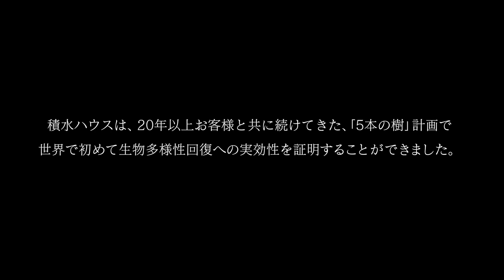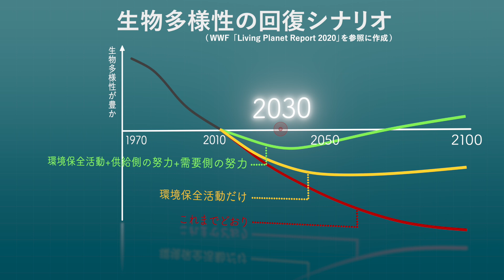都市の生物多様性とネイチャー・ポジティブ ～積水ハウス 「5本の樹」計画～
1970年代以降、都市化に伴い、都市における生き物の生息地が激減してきました。
積水ハウスでは、2001年より「5本の樹」計画として、都市に緑のネットワークをつくり、生物多様性保全を推進してきました。
近年、年に約100万本のペースで植栽を実現し、2021年には琉球大学との共同検証によって、この生物多様性の回復効果を数値的に検証することに成功しました。
積水ハウスは、個人一人ひとりが取り組むことができる「5本の樹」計画の活動を推進することで、ネイチャー・ポジティブな社会の実現に取り組んでまいります。

■プレスリリース： お客様と共に20年、「5本の樹」計画で都市の生物多様性保全推進
～生物多様性の財務価値化の幕開け、ネイチャー・ポジティブ方法論を公開～

■イベント： 都市の生物多様性フォーラム
～ 「5本の樹」で実現する豊かな暮らし～

The following is an English translation of the above
Title:
Restoring urban biodiversity and a creating a nature-positive world: Sekisui House’s Gohon no ki Project

Since the 1970s, incessant urban development has dramatically reduced the amount of habitat available for flora and fauna in our cities. Sekisui House has been pursuing the conservation of biodiversity since 2001 by creating green networks in cities under its Gohon no ki (“five trees”) indigenous landscaping concept.

This initiative has gained the understanding of many customers,resulting in the planting of approximately 1 million trees per year in recent years.

Together with the University of the Ryukus, we have succeeded in quantitatively evaluating the benefits of the Project to restoring biodiversity.

We will do our utmost to build a nature-positive world by continuing to pursue our Gohon no Ki Project, which enables everyone to play a part in achieving that goal.

■ Press release: Working with Customers for 20 Years to Conserve Urban Biodiversity with the Gohon no ki Indigenous Landscaping Concept
~ Opening the Way to Financial Evaluation of Biodiversity with Publication of Nature-Positive Methodology ~